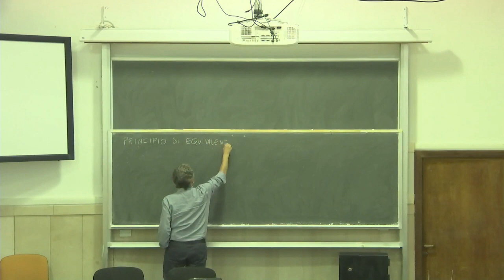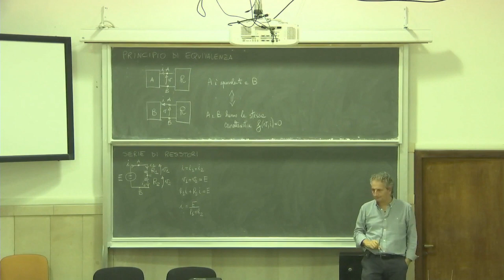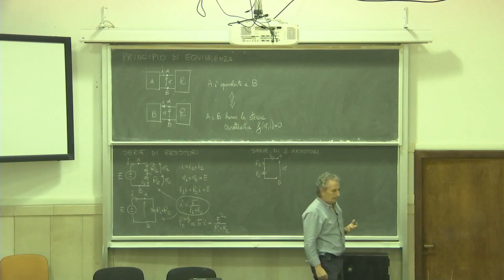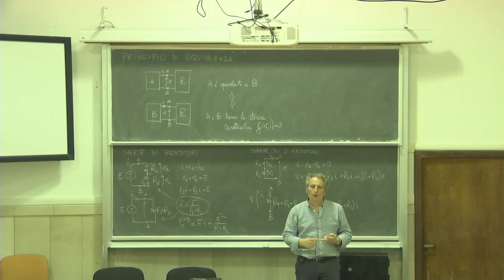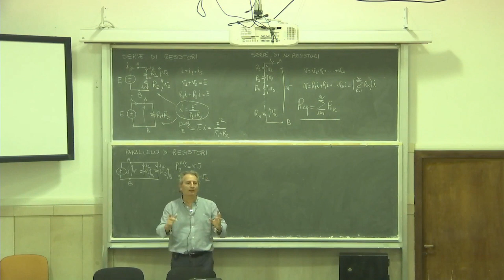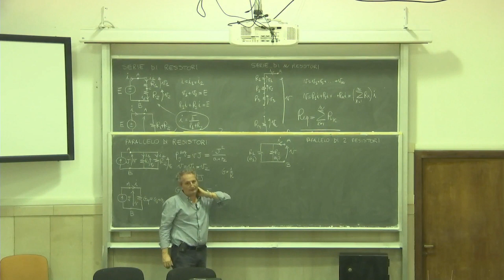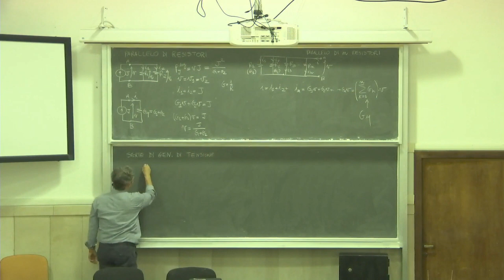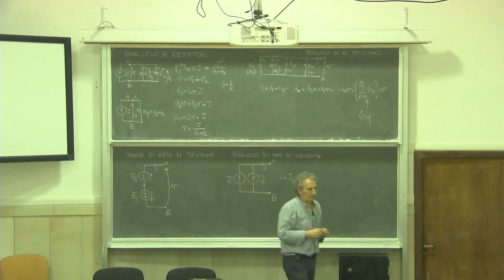Elettrotecnica gest L5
Principio di equivalenza. Serie e paralleli di resistori e generatori